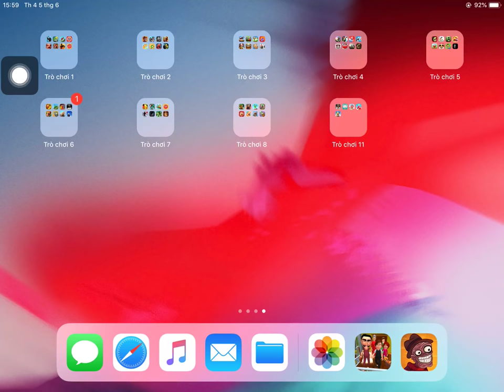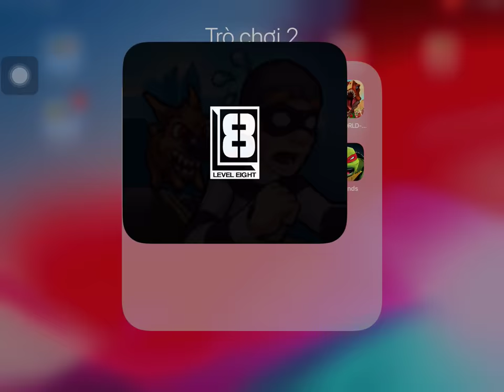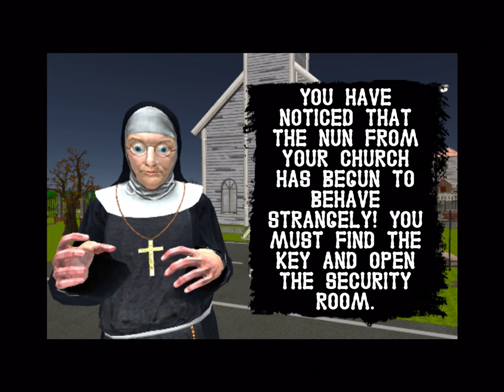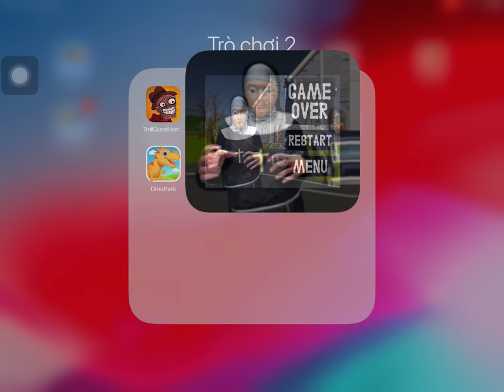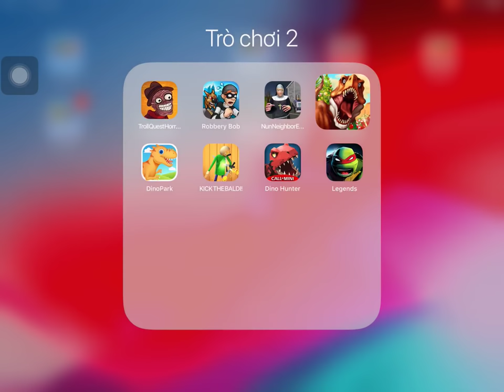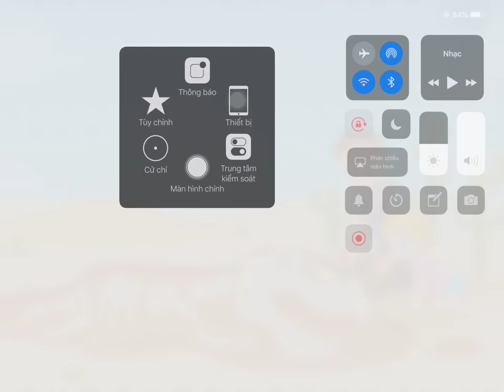Troll Quest Horror,Robbery Bob,NunNeighbor,Dino World,Dino Park,Kick The Baldi